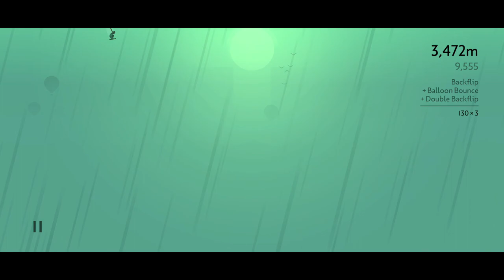This game changes every minute | Gameplay | PixelPulse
Alto's Odyssey is an endless runner and a sandboarding video game developed by Team Alto and published by Snowman and Noodlecake Studios. The player controls Alto as he explores the endless desert across different biomes, each with unique traversal mechanics and challenges.

5 minutes of Alto's Odyssey